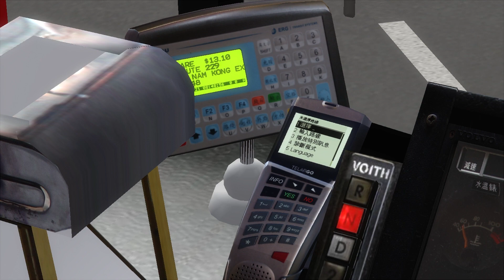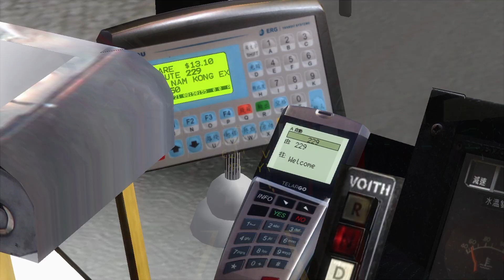[OMSI2]Cherryland Rt.229(櫻桃碼頭→南港博覽館)#947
Give me suggestions through commenting also :D
Cherryland Route 229 (櫻桃碼頭 → 南港博覽館)
Cherryland Route 229 (Cherry Pier → Nam Kong Expo)
Bus: Volvo Olympian 12m (CTB 6xx)
Link:

Cherryland CTB_NWFB Style Hof by HKOWS